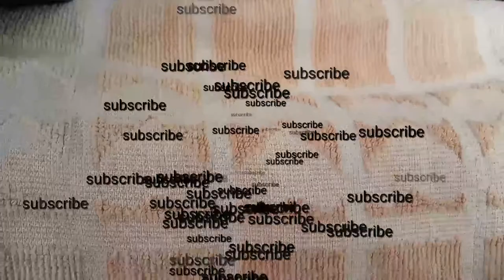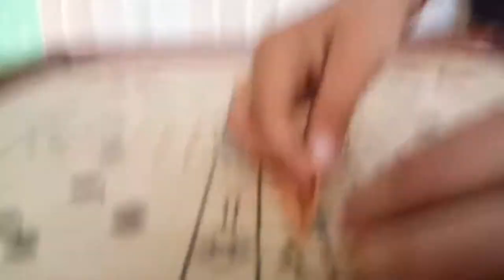How to make school tie